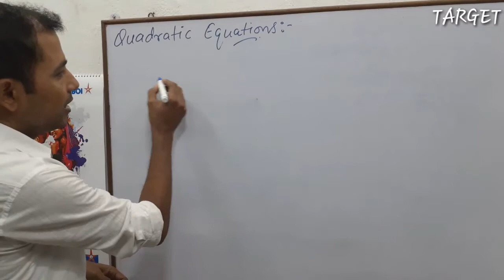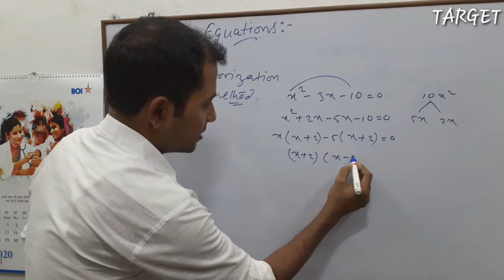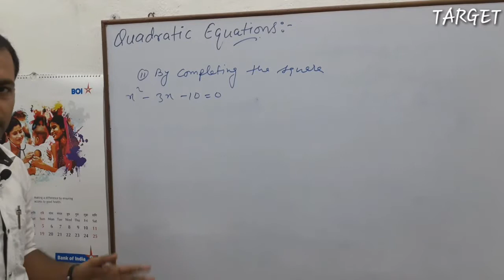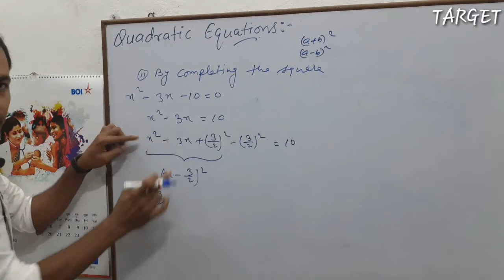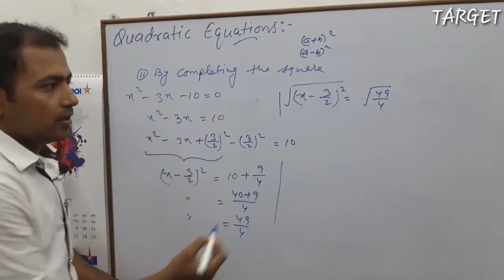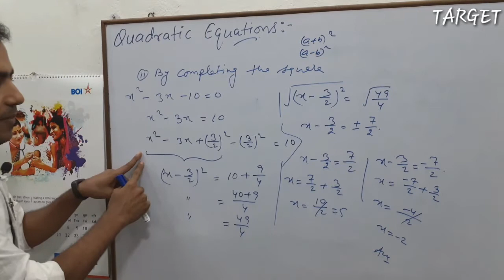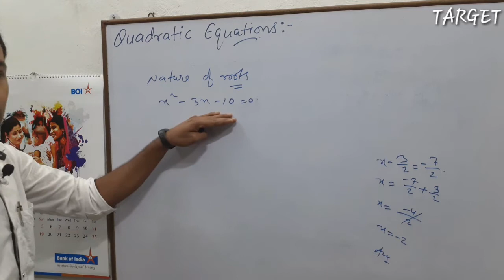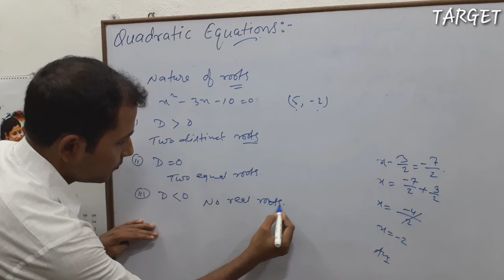Introduction to Quadratic Equation Class-10 Chapter-4 | Part-2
In this video you will learn concepts of  Quadratic Equation Class-10 Chapter-4 .